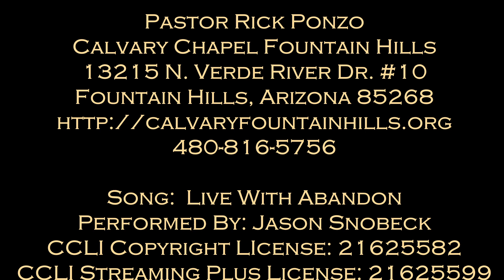06-09-24 - Revelation 17:1 - 18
The teaching ministry of Senior Pastor Rick Ponzo of Calvary Chapel Fountain Hills. In this episode, pastor Rick teaches through chapter 17 of the Book of Revelation.

Calvary Chapel is known for verse-by-verse expository teaching of the Bible.